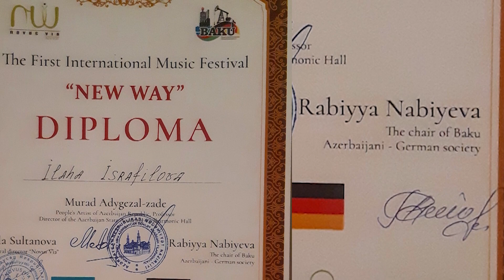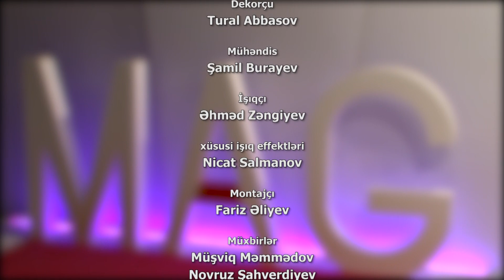Bayraq Günü MAG 07.11.2019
Həftə içi 5 gün İctimai Televiziyasinda: 18:30 da